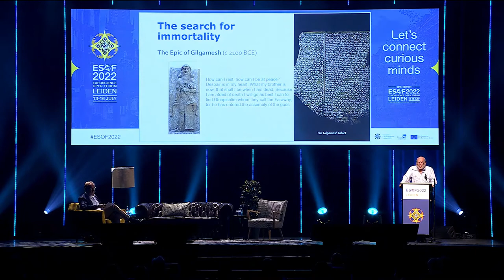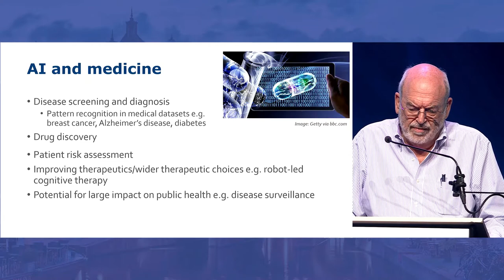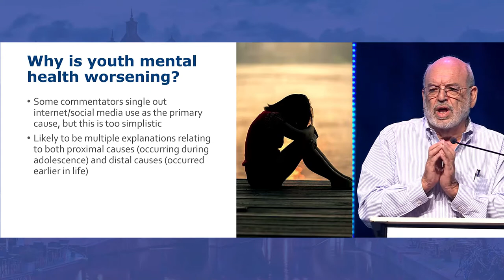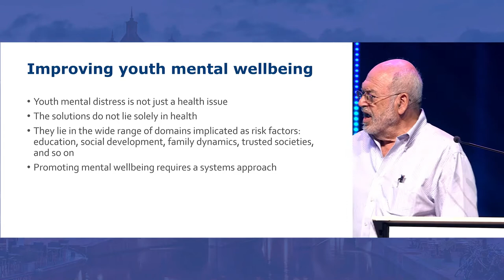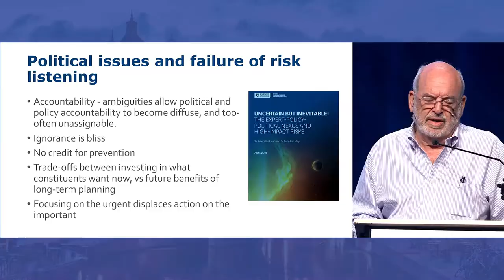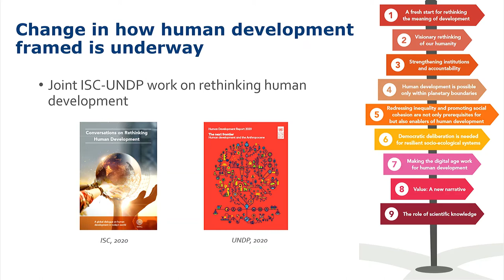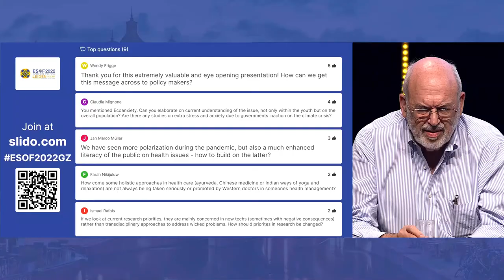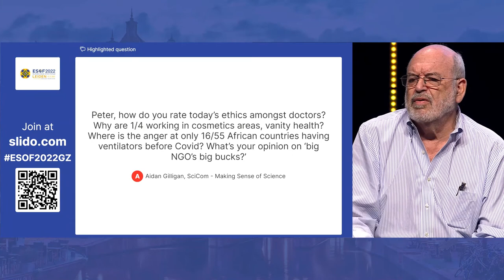Peter Gluckman, President of the ISC, keynote address on Healthy Societies at ESOF2022 Leiden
Peter Gluckman provides a fascinating address on what healthy societies look like and what the future holds for our societies if we don't take a systems approach to health. Peter explores how being one train stop further down the line can have a marked affect on your health outcomes, and what needs to happen in order to fund health for better outcomes. A must watch for any policy-maker in health and medicine or those in research in this field.